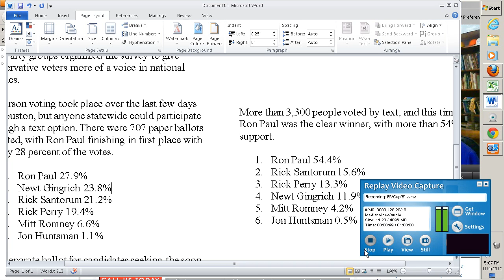Ron Paul wins 1st place in texas straw poll republican primary 1-14-12 28% ballot 54% online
Results were in Saturday evening for the Saddle Up Texas Straw Poll, with Ron Paul finishing strongly and a weak showing for the state's own governor.
Tea Party groups organized the survey to give conservative voters more of a voice in national politics.
In-person voting took place over the last few days in Houston, but anyone statewide could participate through a text option. There were 707 paper ballots counted, with Ron Paul finishing in first place with nearly 28 percent of the votes.
1. Ron Paul 27.9%
2. Newt Gingrich 23.8%
3. Rick Santorum 21.2%
4. Rick Perry 19.4%
5. Mitt Romney 6.6%
6. Jon Huntsman 1.1%
In a separate ballot for candidates seeking the soon-to-be-vacant Senate seat of Kay Bailey Hutchinson, Ted Cruz outdistanced all opponents with 48% in the straw poll and 49% in the text poll.
More than 3,300 people voted by text, and this time Ron Paul was the clear winner, with more than 54% support.
1. Ron Paul 54.4%
2. Rick Santorum 15.6%
3. Rick Perry 13.3%
4. Newt Gingrich 11.9%
5. Mitt Romney 4.2%
6. Jon Huntsman 0.5%